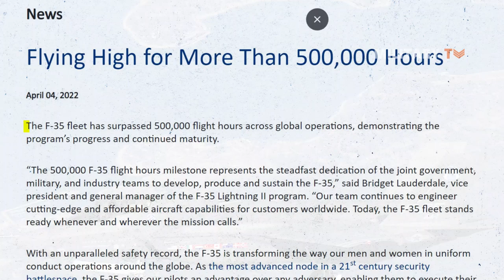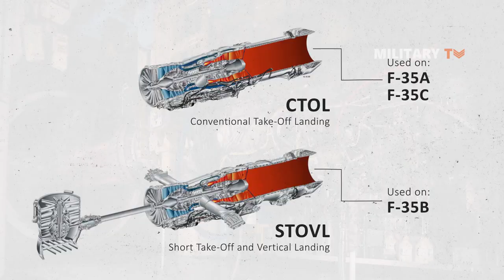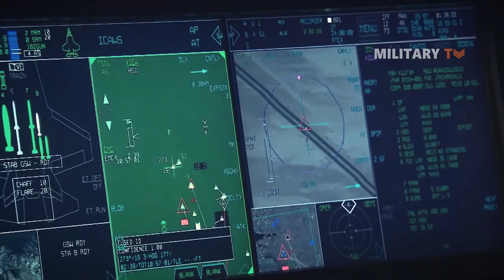Many Things You Probably Didn't Know About F-35 Fighter Jet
The F-35 Lightning II is widely regarded as the world’s most modern fighter jet in the world. In early April, it was reported that the Lockheed Martin F-35 Lightning II had reached 500,000 flight hours across global operations, confirming the progress and continued maturity of the program. The fifth-generation multirole fighter is presently in use at 25 sites and nine ships throughout the world. Its interoperability has also made it important to the United States, allies, and partner countries, and it will continue to do so for years to come. Even though its critics have targeted at the F-35, it is still considered as the best jet ever. Here are five reasons why it is regarded as the best fighter on the planet.

Chapters:
00:00 Intro About F-35 Fighter Jet
01:25 First, this jet is a Joint Strike Fighter with three planes in one
02:42 Second, this jet has an amazing range and speed
03:54 Third, this aircraft is considered as a 21st century warbird
05:15 Fourth, this jet is invisible to enemies.
06:03 Fifth, it is worth every penny

Other videos you might like:

► Why Some Fighter Jets Dump Their Fuel Tank